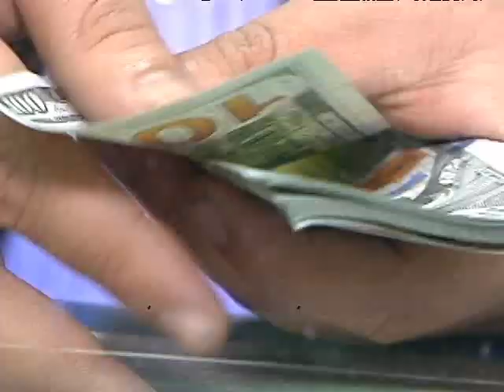El FEES se utilizaría para financiar el déficit fiscal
Expertos están divididos sobre si conviene usar parte de los fondos invertidos en el extranjero.